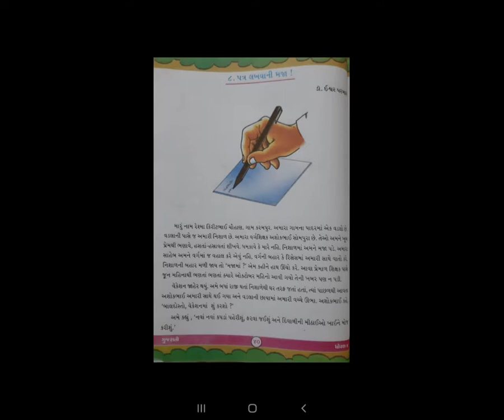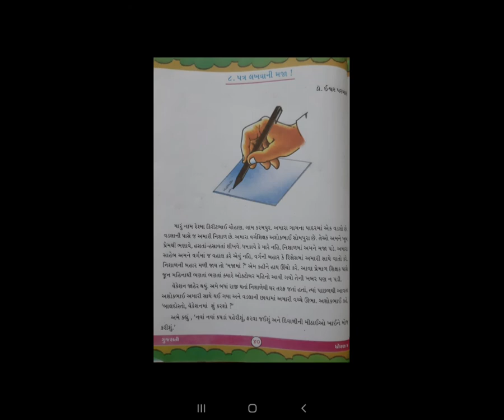STD 6TH E M SUB GUJARATI CH 8 પત્ર લખવા ની મજા P 2 BY MANSI PARMAR